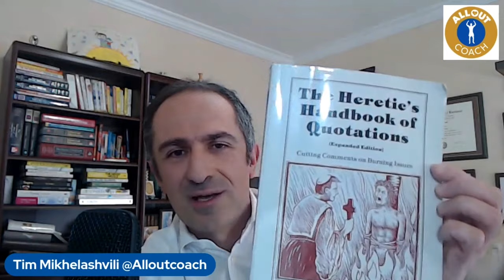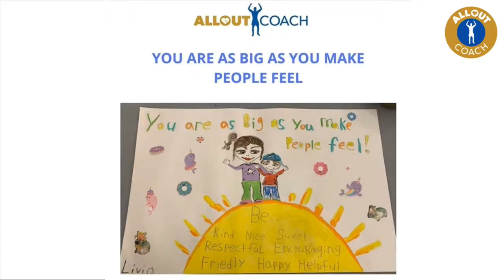When Ideas that Matter go Global with Jonah Sachs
This is a recording of the type of critical, candid, yet fun conversation that is also a hands-on expert lesson on how to think creatively with purpose in a distracted world with one of the brightest and creative individuals I have met. I sat down with Jonah Sachs, a true original thinker, marketing executive, speaker, philanthropist, and author of "Unsafe Thinking" and “Winning the Story Wars” who shared his personal perspectives on unlocking creativity with social responsibility and purpose to spread the ideas the matter when and to whom they matter the most!

Highlights:
04:19 – Tim: What inspired you to write “Unsafe Thinking”?
Jonah: I was running an advertising agency and took big risks early in my career. I owned a studio called “Free Range” and had run a number of videos on social change such as “Factory Formal”, “Blood Diamonds” and “Human Rights” that went viral in the early days of the internet. This book describes my personal journey to answer how I along with my ad agency could re-learn to break the rules once again which is how we had originally become successful.
7:08 – What are some of the ideas that matter to you today?
Jonah: I have now moved from marketing to philanthropy and am very concerned as a father about the state of our climate and the ecological crisis we are about to face.
8:16 – Tim: In science and medicine, we have made so many unprecedented advances yet I still ask myself whether we are always researching what we need to research. And when I look at all children and see the eternity in their eyes I dream of seeing the next generation live to 100 years and longer, so longevity and telomerase research interest me a great deal.
9:19 – Tim: Do you have to have a clear vision in order to spread the ideas that matter?
10:04 – Jonah: Scene from “The Matrix” where Neo is tied up and Agents Smith
11:12 – Tim: There is a story in your book “Unsafe Thinking” about an expedition to discover the new source of the Nile river that captivated me. What are some of the lessons from it you wanted to convey to the readers?
Jonah: Recently, in 2005, one adventurer, Cam McLeay and his team navigated the Nile all the way from the mouth to what they call its new source, farther than anyone had ever done. These guys were expert navigators, adventurers and included an expert aviator so they were able to even make their boats fly by attaching wings to their boat to fly over the top of the waterfall. So it took one small innovation at a time at every challenge to accomplish this feat.
13:32 – Jonah: Use Fear as Fuel - Mahatma Gandhi case study of learning to embrace and manage his fears.
16:50 – Tim: Tim Grover, Michael Jordan’s personal coach for many years, and the author of “W1NNING” distinguished fear from doubt by stating that fear teach you how to win, while doubt merely teach you what to do in order not to lose.
18:35 – Tim: What kind of feedback and lessons have you received while touring for your book “Unsafe Thinking” for 2 years globally and what have you learned?
Jonah: The most common response is “I would love to take risks but my boss or my company or my clients just will not let me “. We live in a world that constantly rewards conformism so an important lesson I have learned is to be an explorer, not an expert.
21:45 – Jonah: Study of 20,000 so-called recognized “experts” by Philip Tetlock at Berkeley
23:42 – Dr. Barry Marshall’s unconventional approach that led to the cure of ulcers and his Nobel prize.
27:37 – Tim: Yuval Harrari, a globally renowned lecturer, writer, and history professor from Oxford, says that “our history began when we created Gods and our history will end when we become Gods”.
28:45 – Jonah: Harrari has another fantastic quote I will paraphrase that is related as well – “The Scientific Revolution was kicked off when we started being more interested in what we did not know than in what we know.”
29:33 – Question from the LinkedIn Live Audience: What are your thoughts on tactics for convincing the expert that maybe the newbies/outsiders’ ideas are better?
Jonah: There is a phenomenon known as shared information bias which is a situation in which teams of people gravitate towards what most agree upon.
32:36 – Tim: How can we utilize technology in a way to make the ideas that matter go global?
Jonah: We consulted Tristan Harris on the famous Netflix movie called “Social Dilemma”, which talks about how the general population is being manipulated by social media. However, at the same time, distraction is a big part of our creativity.
36:35 – Tim: Your ideas and dedication to social responsibility is inspiring. As Andy Warhol said, “the idea is not to live forever but to leave ideas that will”.
Jonah: Any piece of advice taken to the extremes will lead you to the safe thinking cycle which you should avoid. So listen to the experts out there, take it all in, and live a varied life of unexpected moments of discovery!